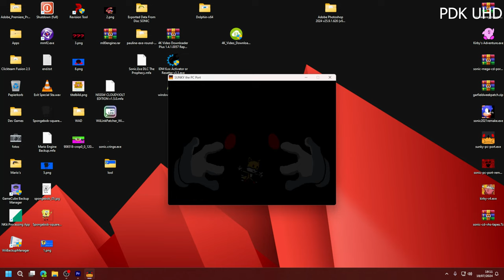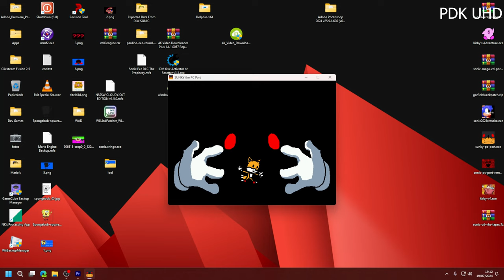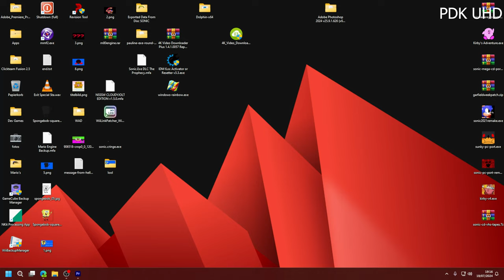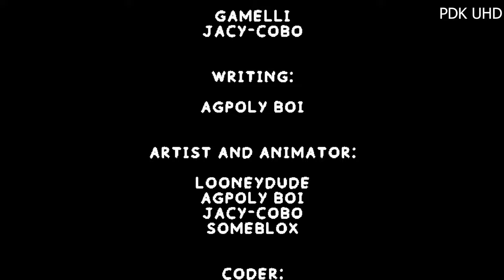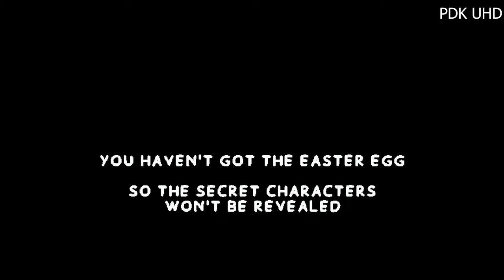SUNKY The PC Port (LEGACY) Replay in 4K60P